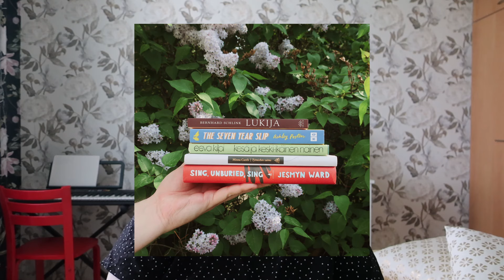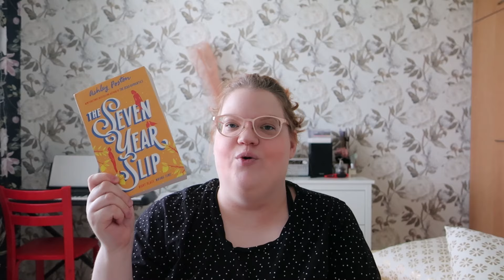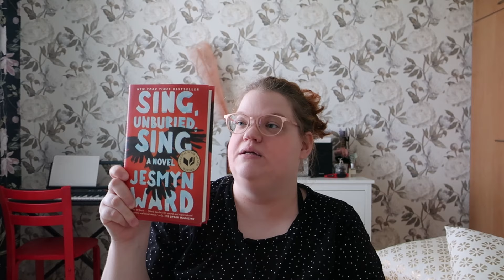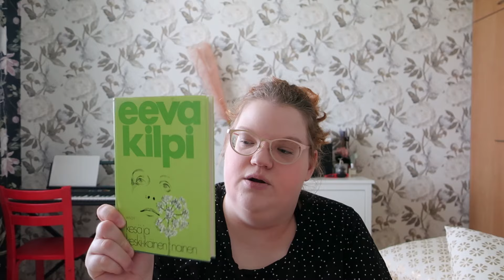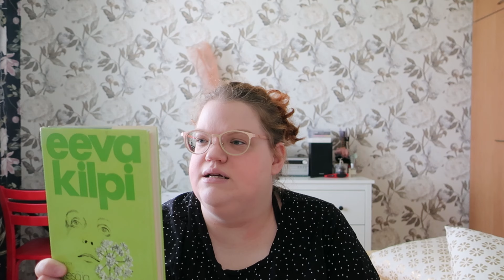Summer Book Bucket List 2024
Lukusuunnitelmani kesälle 2024.